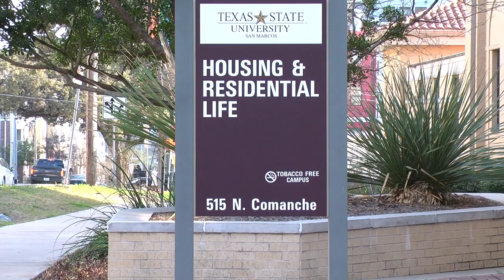A Housing Crunch at Texas State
Texas State’s rising student population has taken a huge toll on student housing and residential affordability.  Bobcat Update’s Katelyn Giambernardi has the story.